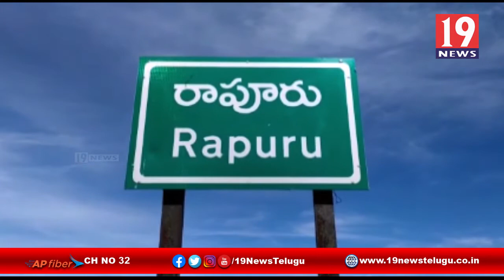అంతర్వేది రథం కాల్చివేసిన దుండగులను అరెస్టు చేయాలి - నెల్లూరు జిల్లా